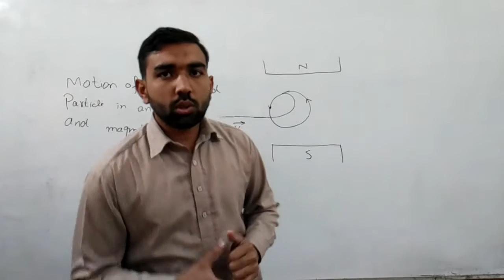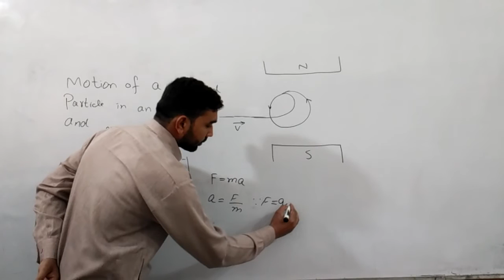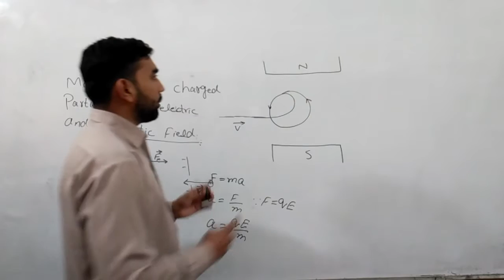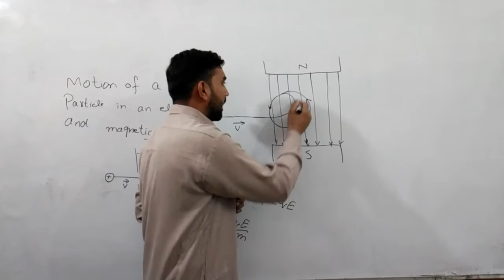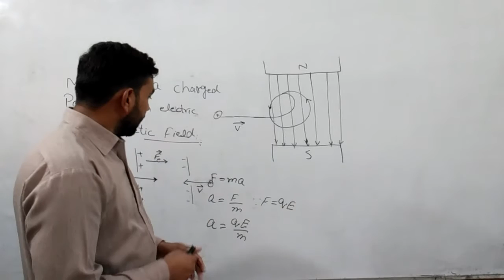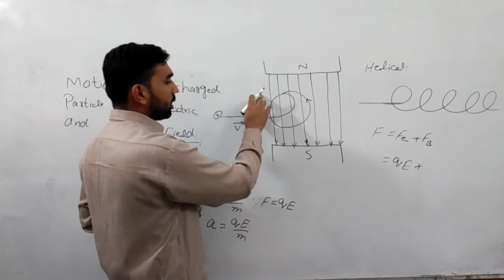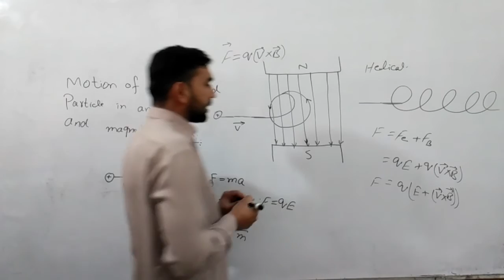Motion of a charged particle Chapter no 14 Physics 2nd year Lec no 5